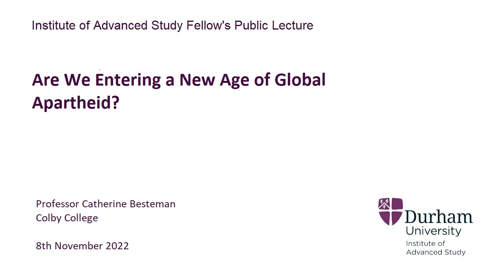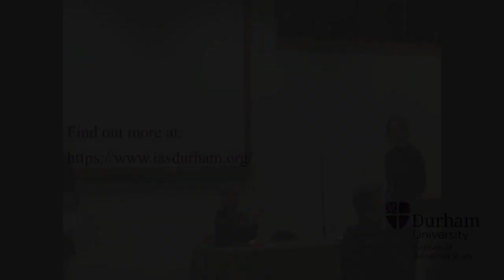Are We Entering a New Age of Global Apartheid?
An IAS Fellows' Lecture by Professor Catherine Besteman, Colby College.